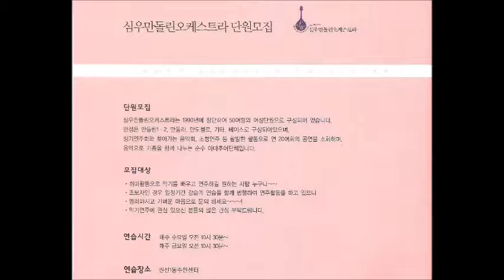앵콜곡- 잊혀진 계절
2014 수원 심우만돌린오케스트라 제21회 정기연주회